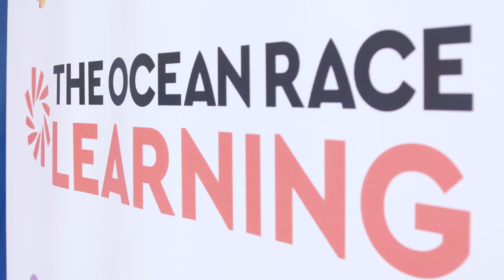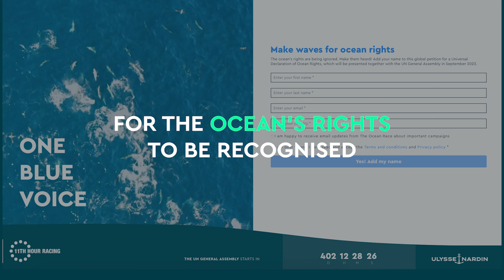The race for the ocean: how The Ocean Race 2022-23 is supporting the seas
The next edition of The Ocean Race, which starts in January 2023, is set to be the most sustainable yet. Discover how the round-the-world race is helping to protect the ocean and inspire change.